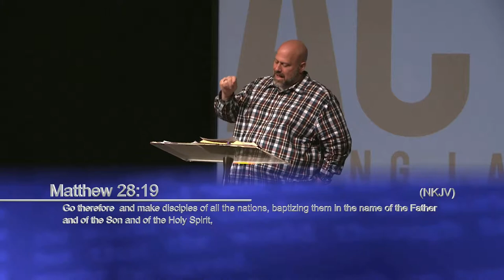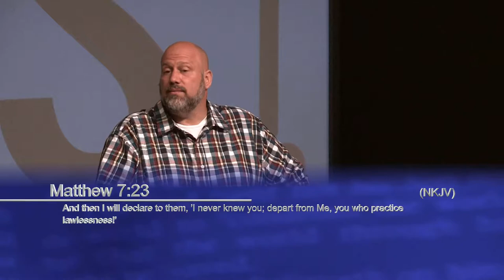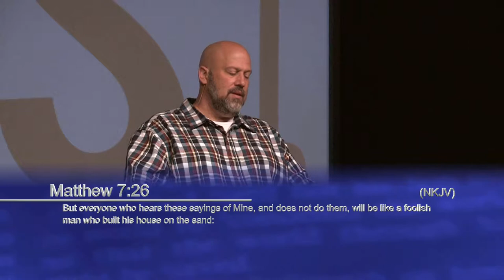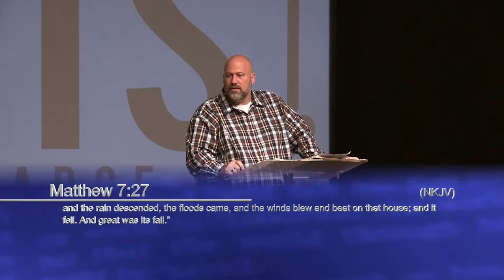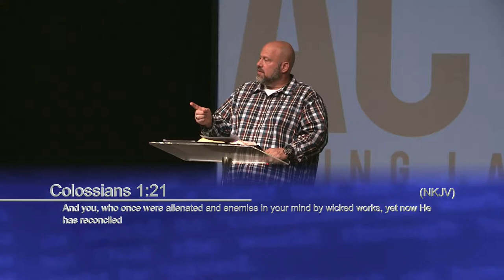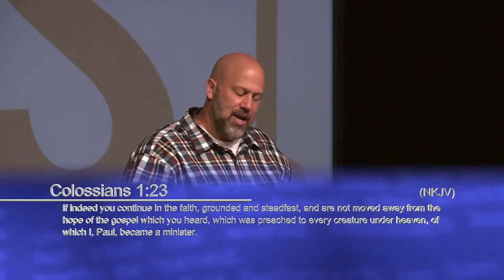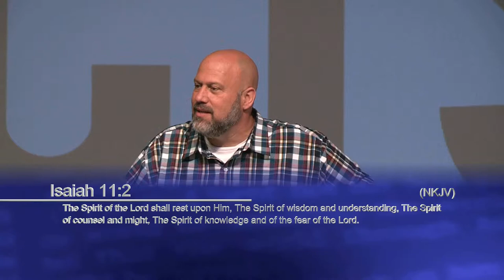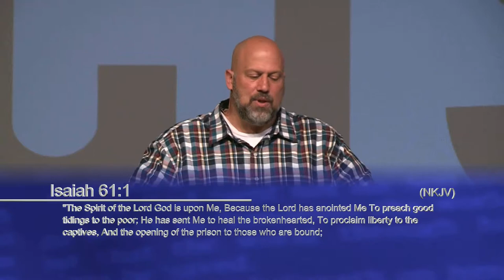Acts Chapter 29 - Divine Mission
Crossfire service recorded on 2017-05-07
Part 29 of the series: Acts - Living Large With God In Charge. Pastor Aaron preaches on Acts Chapter 29, "The Book that Isn't There" The final chapter in the Act's of the church that are yet to be completed.